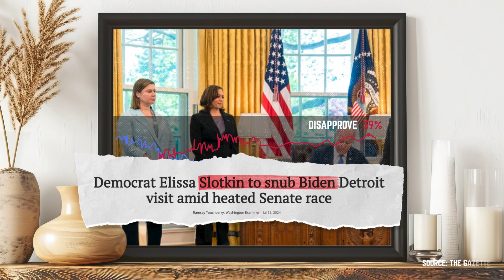Elissa Slotkin: Michigan's Biden Clone